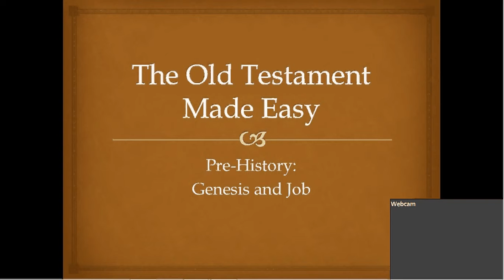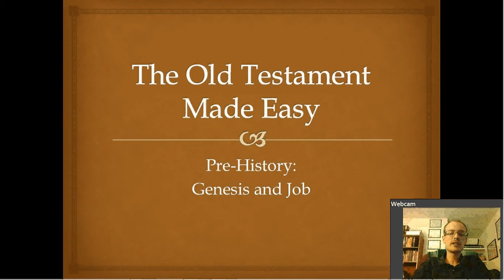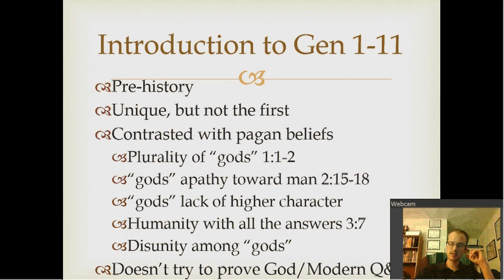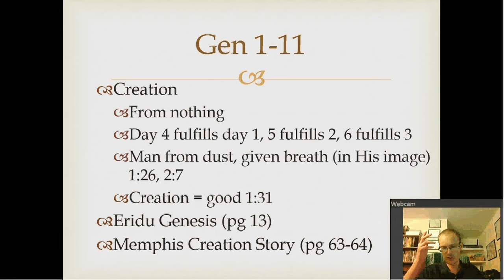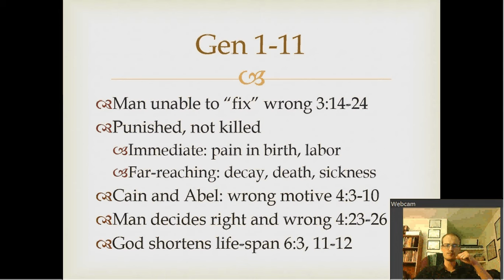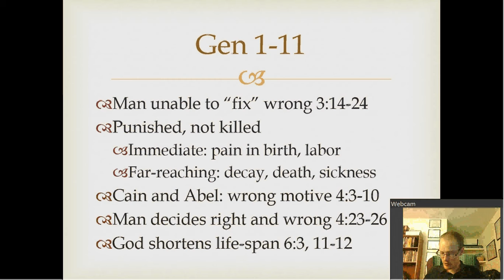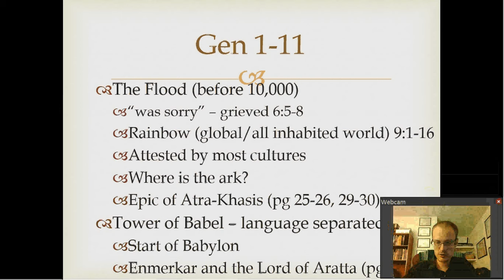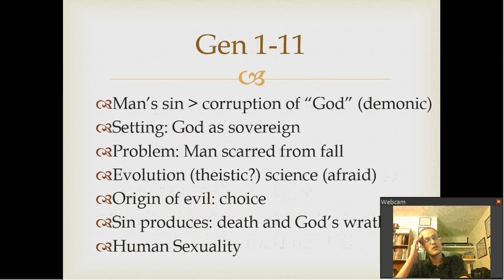Pre-HIstory: Genesis 1-11 (4)